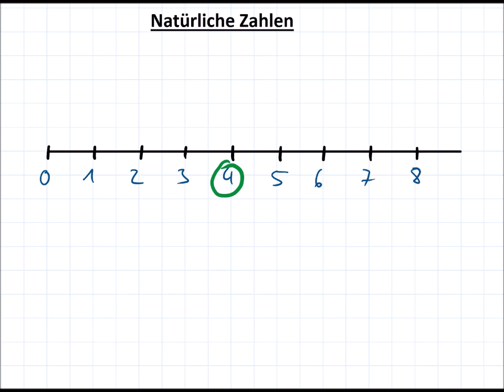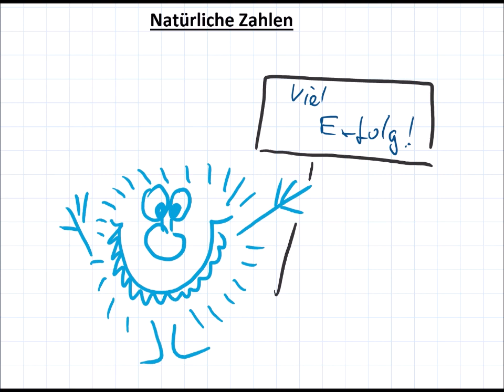Natürliche Zahlen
Welche Zahlen sind natürliche Zahlen? Was sind Vorgänger und Nachfolger? Wie trägt man natürliche Zahlen auf dem Zahlenstrahl ein? All das lernst Du in diesem Video.

0:00 Ziffern und Zahlen
0:53 Natürliche Zahlen
1:55 Zahlenstrahl
2:38 Übung 1
4:51 Übung 2
6:42 Übung 3